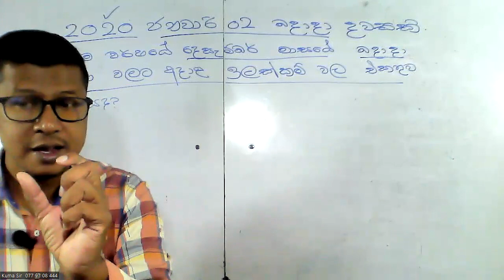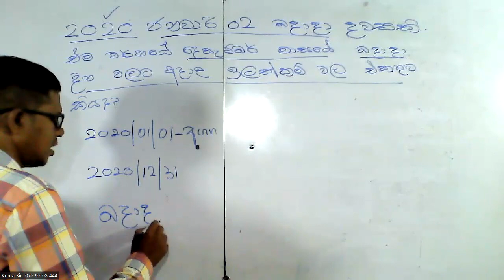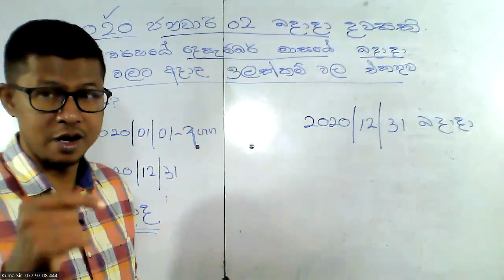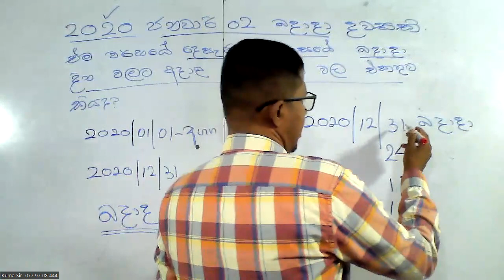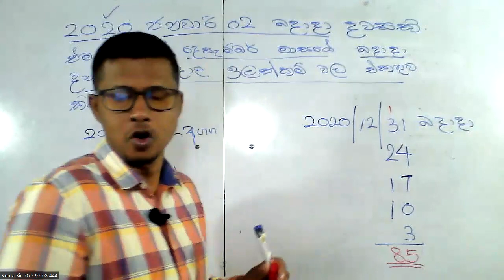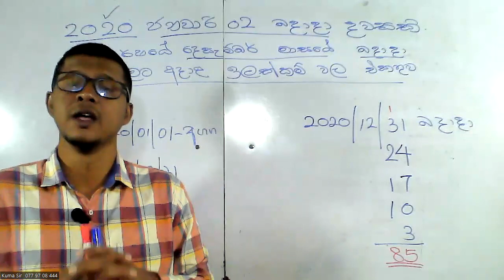දින ගනණ සෙවීමේ ගැටලුවක්